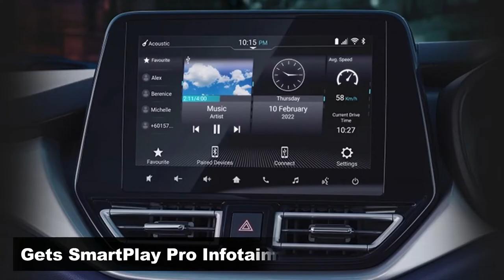All new Maruti Ertiga 2022 Gets 115PS Engine, CNG Variant & SmartPlay Pro Infotainment